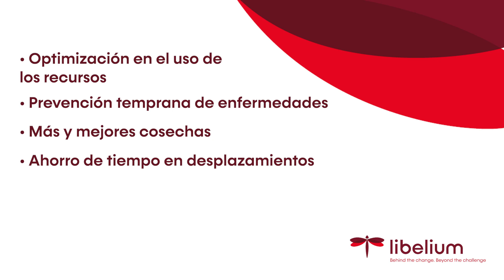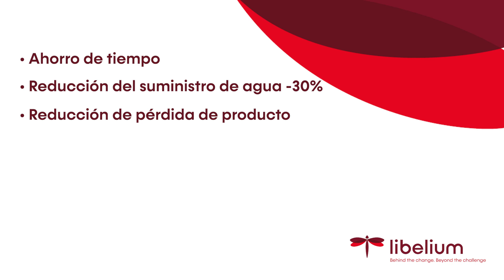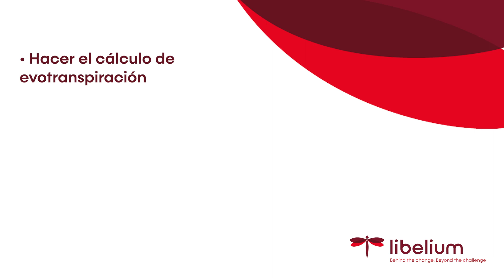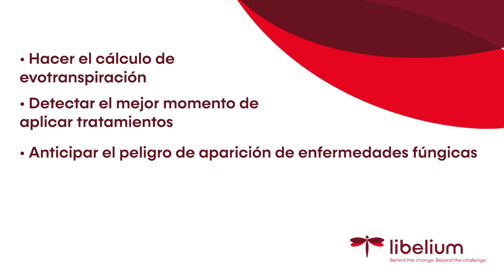El poder transformador del IoT para la Agricultura de Precisión | Libelium 📚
🌱 ¡Bienvenidos a un viaje revolucionario en la agricultura con IoT! Nuestro último video revela la magia de la agricultura de precisión, transformando cómo cultivamos nuestros alimentos. Descubre cómo los sensores IoT no son solo gadgets; son cambia-juegos en la gestión eficiente de recursos, reduciendo el uso de agua y mejorando la salud de los cultivos. 🚜

🌐 Sé testigo de historias de éxito globales: campos de fresas italianos floreciendo con cuidados basados en datos, viñedos a través de continentes dominando el arte de uvas perfectas. Esto no es solo agricultura; es una revolución, mezclando tradición con tecnología para un futuro sostenible. 🍇

🔬 Profundiza en la ciencia detrás de esto. Aprende cómo la recolección de datos no son solo números; es el lenguaje de la tierra, hablando a los agricultores, ayudándoles a tomar decisiones informadas. Mostramos el papel del Internet de las Cosas en la predicción de patrones climáticos, optimización de riego y enfrentando los desafíos invisibles de la agricultura. 🌦️

🤝 Únete a nosotros en la celebración de los héroes anónimos de la agricultura. Nuestro video rinde homenaje a los agricultores trabajadores que abrazan la tecnología, haciendo un impacto global. No se trata solo de mejores cultivos; se trata de un mundo mejor. Sé parte de este cambio. 🌍